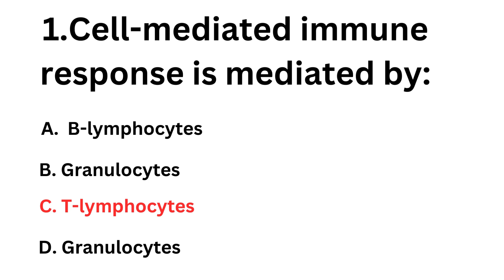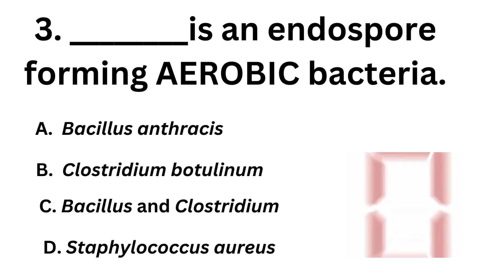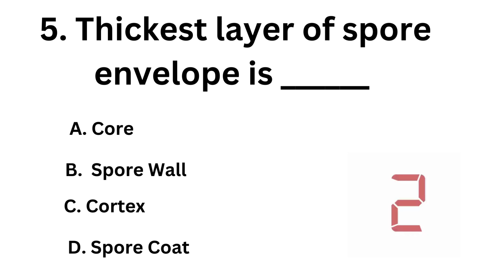MCB QUIZ 35